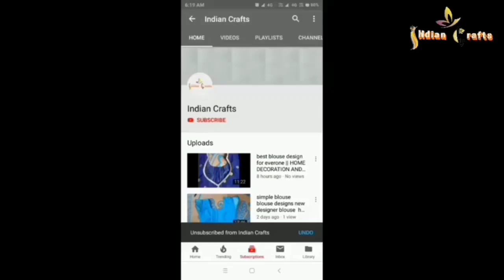New Door Hanging Toran Design 2021#फोम से बनाए सुंदर तोरण डिजाइन#Easy Door Toran Making#Jhalar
HALLLLO DOSTON.
 "INDIAN CRAFTS" APKA SWAGAT KARTA HAI
DOSTO IS VIDEO ME AAPKO TAREEKA/IDEA SEEKHE GE .